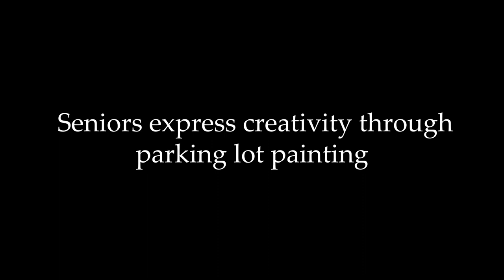Seniors express creativity through parking lot painting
Every year, Coppell High School seniors reserve parkings spots for the school year in order to design and paint them. The creativity allows them to make their mark for their last year in high school.